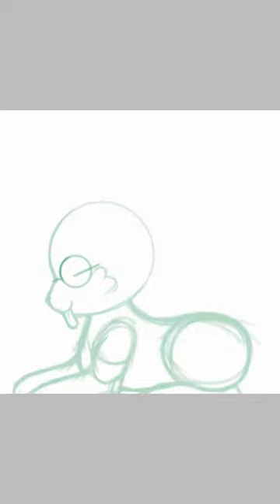Have some fluffy bois ( speedpaint )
I just liked the idea of gonta being this big fluffy doggo and kork being this sneaky cat that probably likes to push stuff off counters